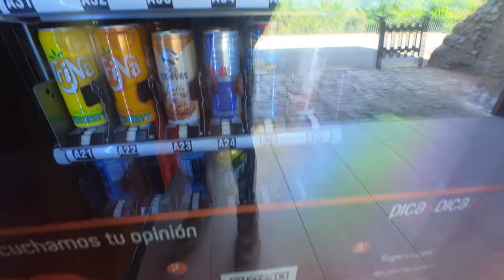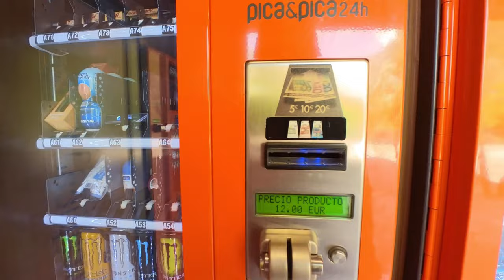Montañas Vacías: World's Best Bikepacking Route?!?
Cycling the world - Europe: 130 episode
Embark on a journey through the heart of Spain's untouched wilderness with me as I explore the Montañas Vacías bikepacking route, a path woven with the threads of adventure and crowned as the world's best bikepacking route in 2019. Starting from the historical city of Teruel, I delve into the route's inception with a candid conversation with Ernesto Pastor, the mastermind behind this trail that's more than just a path for cyclists—it's a lifeline aimed at revitalizing a sparsely populated region. Watch as I set off into the mesmerizing landscapes, discover an idyllic camping spot amidst the woods, and end my day in the enchanting medieval village of Albarracin. Join me to feel the pulse of this land and the promise of adventure that lies in every turn.